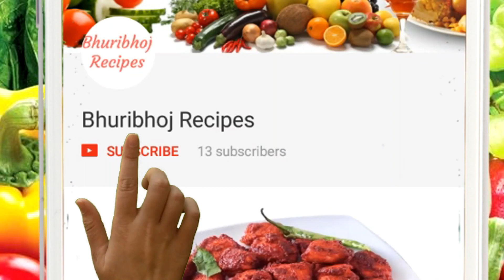Fish Egg Fry | Bengali Macher Dimer Bora | Easy Fish Eggs Pakora Recipe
Fish eggs pakora is famous recipe in kolkata.Today show you how to make bengali macher dimer bora easy preparation.Macher dimer pakora is a Bengali side dish recipe usually cooked in rainy season when fish lay their egg.Macher dim is good source of protein. This recipe can be served with evening tea or as a starter with lunch.Serve while hot with salad and chutney.
For Buy Essential Home and Kitchen Items